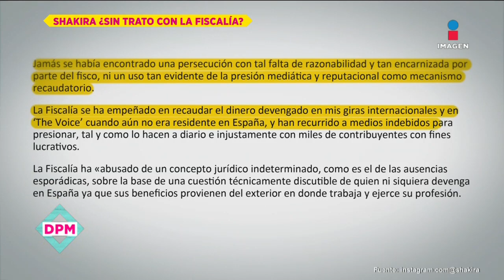Shakira rechaza oferta de fiscales y se va a juicio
La cantante colombiana acusa al ministerio público de intransigente y de recurrir a medios indebidos para presionar, luego de que el juez declarará que Shakira podría ser juzgada por no pagar impuestos en dicho país.

28 de Julio 2022